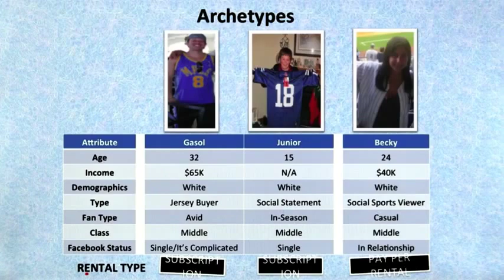B4 08 JerseySquare Archetypes